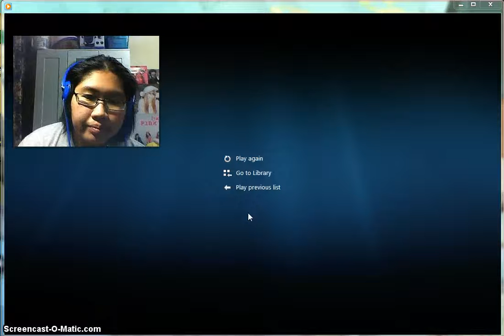Tales of Link Intro, Stage 1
Thought I would try a new mobile game series for this channel XD